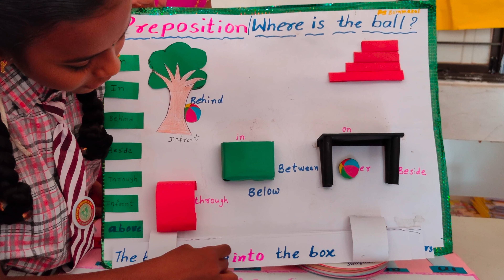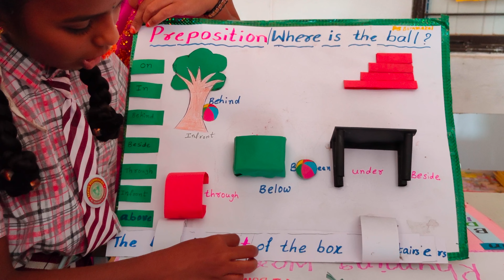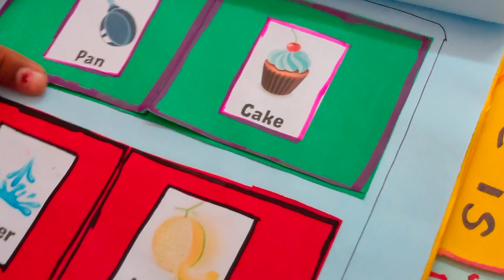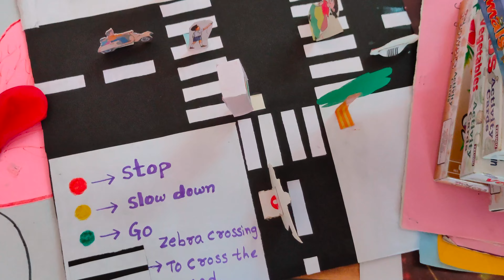*Prepositions TLM* - Where is the Ball? prepared by *PS Bommakal*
*Prepositions TLM* - Where is the Ball? prepared by *PS Bommakal*. Homophones TLM, Compound Words TLM, Phrasal Words TLM, Present Tense and Present Continuous Tense TLM.